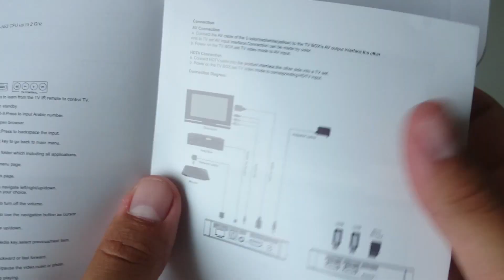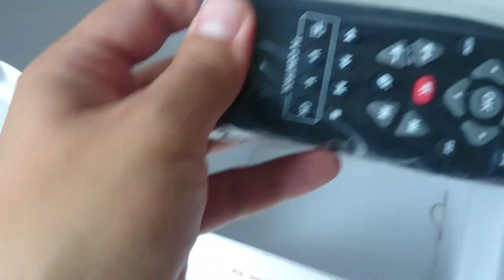YOKA KB2 TV Box with 32GB eMMC Storage powered by Amlogic S912 Unboxing (Video)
YOKA KB2 TV Box with 32GB eMMC storage, Android 6.0, supports 10-bit 4K@60HZ H265, 4K VP9 decoding and 4K HDR powered by Amlogic S912 processor (from Videostrong company - Shenzhen Videostrong Technology Co., Ltd. and videostrong.en.alibaba.com)

GIVEAWAY! Win a YOKA KB2 Android TV Box powered by Amlogic S912

YOKA KB2 TV Box specifications:

CPU – Amlogic S912 octa-core ARM Cortex A53 processor @up to 2.0GHz
GPU – ARM Mali-820MP3 @ up to 750MHz
Storage – 32GB eMMC flash and micro SD slot up to 32GB
Video Output – HDMI 2.0a
Audio Output – HDMI, and optical S/PDIF
Video codecs – VP9-10/ and H.265 up to 4Kx2K@60fps, H.264, WMV, MPEG-1/2/4, VC-1, AVS, and RealVideo up to 1080p@60fps
Audio codecs – MP3, WMA, AAC, WAV, FLAC, Ogg, and programmable with 7.1/5.1 down-mixing
Connectivity – Gigabit Ethernet, dual band WiFi 802.11 b/g/n, Bluetooth 4.0
USB – 2x USB 2.0 ports
Misc – IR receiver

Other related posts about YOKA KB2 TV Box and other TV Boxes / Mini PCs